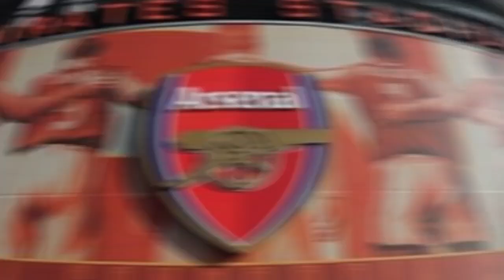EXPLOSIVE 🔥 FABRIZIO ROMANO JUST CONFIRMED 🔥 £51M TARGET REJECTS ARSENAL 🔥 ARSENAL NEWS.